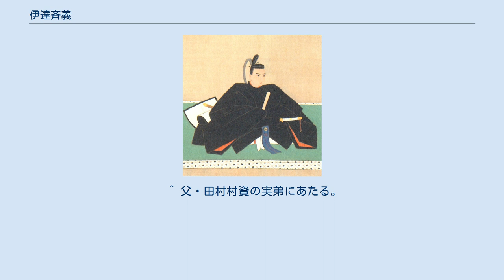伊達斉義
伊達 斉義（だて なりよし）は、江戸時代後期の大名。
伊達氏の第27代当主。
官位は従四位下・左近衛権少将、陸奥守。
 寛政10年3月7日（1798年4月22日）、仙台藩第5代藩主・伊達吉村の八男・伊達村良の庶長子である陸奥一関藩主・田村村資の四男（すなわち吉村の曾孫にあたる）として江戸にて誕生。
母は脇坂安親の娘。
『寛政重修諸家譜』では幼名を吉五郎と記される。
誕生直後、父の村資は隠居し、陸奥一関藩は既に養子になっていた宗顕が相続した。
 文化9年（1812年）に元服して諱を顕嘉（あきよし）、通称を石見と称した。
相応しい年齢に達していないという理由で宗顕の養嗣子とならず、部屋住み身分として一関へ下る。
 文政2年4月26日（1819年）に一関から仙台城に迎えられ、陸奥仙台藩の「藩治を摂関」する。
仙台藩から幕府に願いが提出された末に、同年5月25日、嗣子なくして亡くなった10代藩主・斉宗の娘と婚約、その婿養子という形で11代藩主に就任した。
なお、婚約者の芝姫は当時3歳であった。
同年5月27日に氏を田村から伊達に、通称を石見から藤次郎に改める。
 同年7月に亡き養父・斉宗より1字を取って諱を宗義（むねよし）と改め、さらに8月には江戸に上り徳川家斉に御目見して斉義（なりよし）と改名し、従四位少将に叙任し、陸奥守となる。
 ちなみに斉宗の後継候補には斉義の他に、仙台藩一門の登米伊達家の伊達宗充の子である幸五郎（のちの伊達斉邦、当時2歳）や同じく仙台藩一門の涌谷伊達氏の源次郎（のちの伊達義基）がいたが、斉宗との血統の近さと年齢から見て斉義が適当だったとされる。
 文政9年2月22日（1826年）に斉宗の娘である芝姫と婚礼を挙げるが、文政11年11月27日（1828年1月13日）、江戸で死去した。
 斉義が死去した当時、文政8年9月6日（1825年10月17日）生まれの次男・穣三郎（後の慶邦）がいたが、幼少で御目見が済んでいないため、幕府に家督の相続を認められるのが困難な状況にあり、後継者選定は難航した。
 老中の水野忠成は陸奥国仙台藩家臣・大條道直（監物）を呼びつけ、当時13歳であった斉義の正室の芝姫に将軍・徳川家斉の子を嫁がせて伊達家養嗣子にし、仙台藩を相続させるように提案がなされた。
しかし大条はこれを断り、一族の伊達宗充（長門）の子で、斉義の従弟でかつての藩主後継候補の幸五郎（改め伊達斉邦）が斉義の娘婿となって仙台藩主を相続することとなった。
 この斉義の後継者問題の一件は、『仙台叢書 第11巻』や『三百藩家臣人名事典1』に記されているが、公式記録にはなく、『三百藩藩主人名事典1』や『仙台市史』には記されていない。
 宗義・斉義時代（「義」の字） ^ 実子としては三男である。
田村宗顕は養子ではあるが嫡子で、村資の三男として扱われるため、斉義は四男となる ^ 政五郎とする資料も存在する。
この場合、夭折した長兄の政五郎と同名である。
 ^ a b 伊達氏の通字「宗」や「村」を使用すると養父の斉宗（10代藩主）、その父・斉村（8代藩主）と同名になるのを避け、（おそらくは伊達家3代当主・義広に由来する）「義」の字を諱の2字目に用いた。
また、中村義景・義房の父子は、逆に斉義の偏諱である「義」の字を避け景貞・景房に改名している。
 ^ 父・田村村資の実弟にあたる。
 ^ 生母を延寿院・山本氏恒子とする資料も存在する。